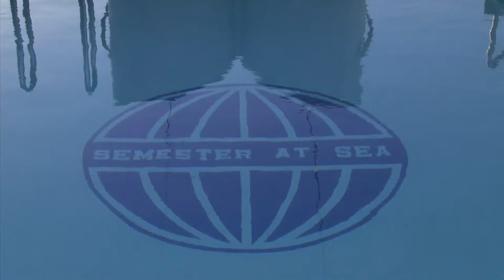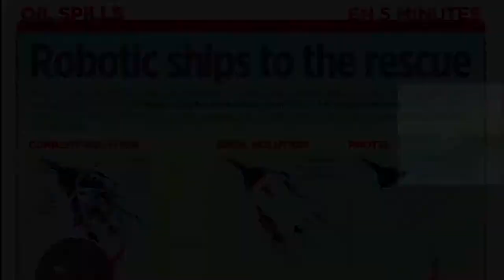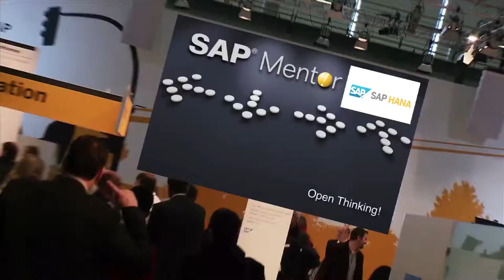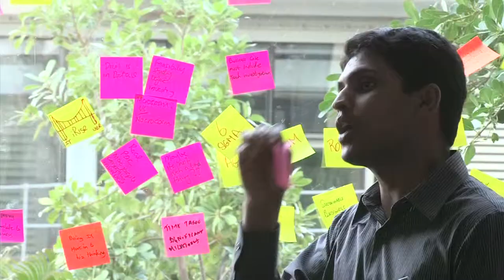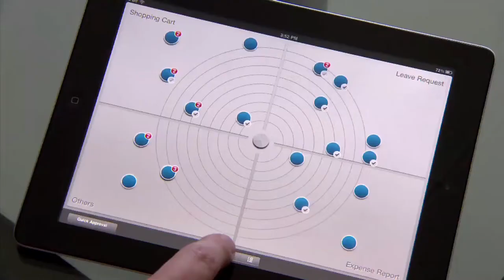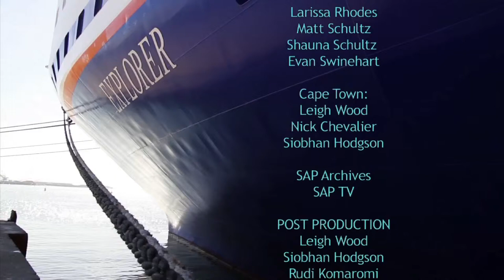SAP Unreasonable At Sea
We shine a light on the world's third largest software distributor SAP, who set sail with 11 startups on a 100 - day journey to promote entrepreneurship and innovation: One ship, 20 mentors, 100 days, 11 startup ventures and the conviction that entrepreneurship powered by technology can change the world. "The reasonable man adapts himself to the world; the unreasonable one persists in trying to adapt the world to himself. Therefore, all progress depends on the unreasonable man [and woman]." - George Bernard Shaw